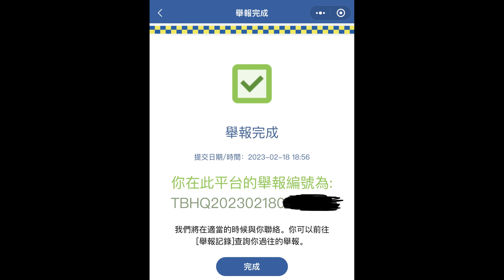車CAM直擊 - 討論完，都係放低錢同分算，費事兜😅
網友提供